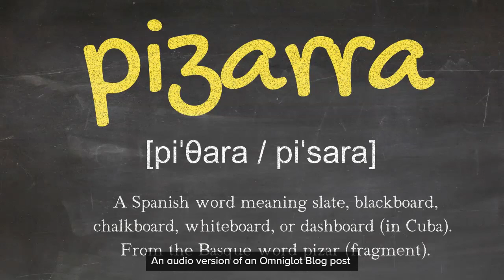Pizarra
This is an audio visual version of an Omniglot blog post